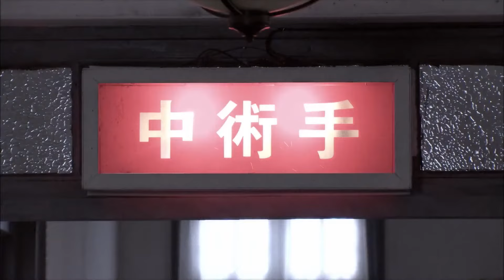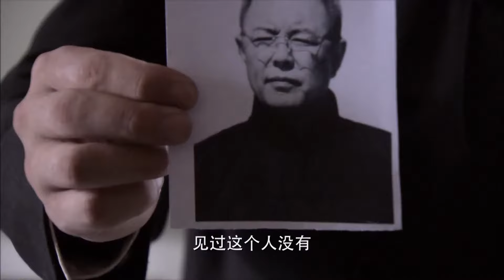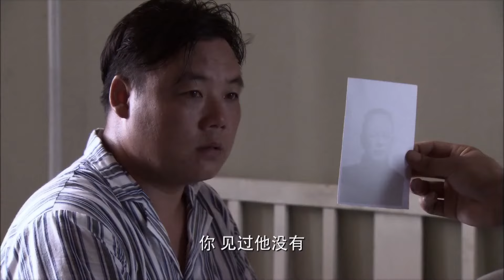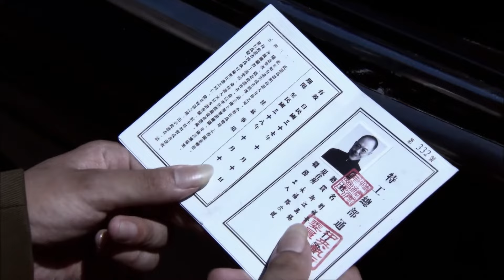绝密编码 05（黄觉，张铁林）中国经典传奇谍战战争电视连续剧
该剧讲述了1949年上海解放前夕，针对国民党军统暗杀社会各界进步人士的行动，中共地下党员进行营救和保护的故事。